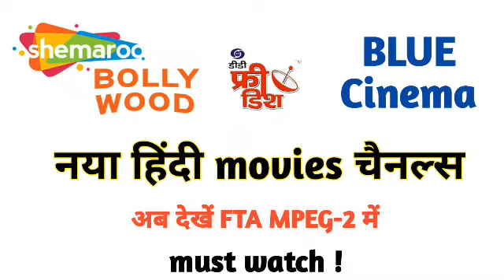Shemaroo Bollywood,Blue Cinema की पहली झलक | New Channels on DD Free Dish 2020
Namskar Dosto,

Aaj hum bat karenge do channels ke new update ko lekar shemaroo bollywood aur blue cinema ke bare me.

free to air new channels
new movie channels on dd free dish
new movie channels
1 april 2020 new channels
1 april 2020 movie channels in mpeg2
free to air channels today
add new channels on dd free dish